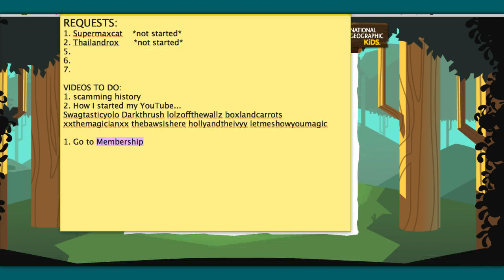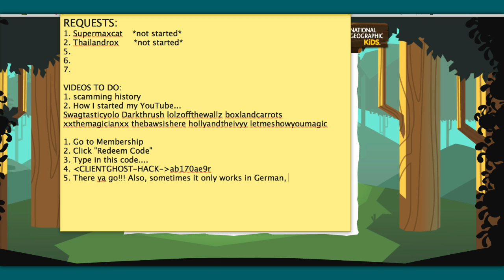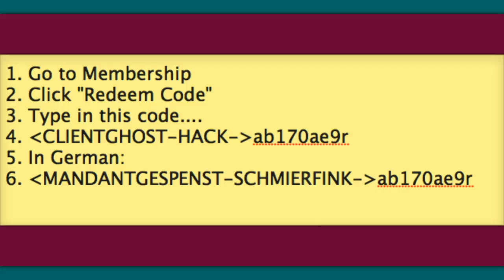HOW TO HACK (Lol)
Ha Lol just for fun again. WHERE THE GERMAN CAME FROM. You'll see. SOON a video will come out that, In my opinion will be very interesting.